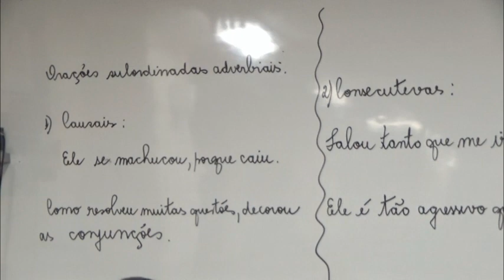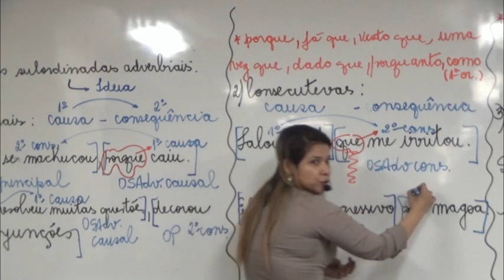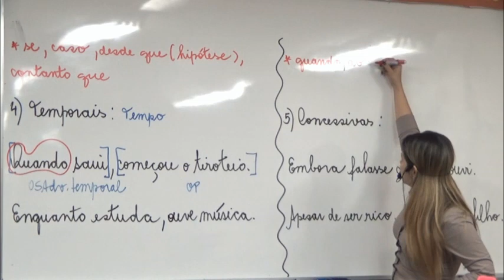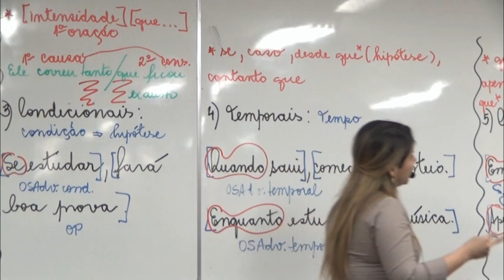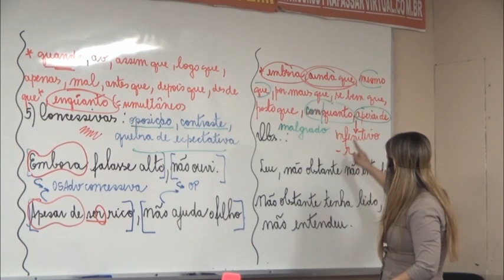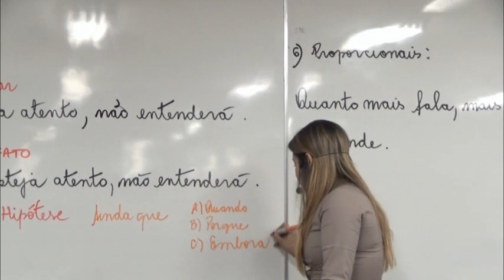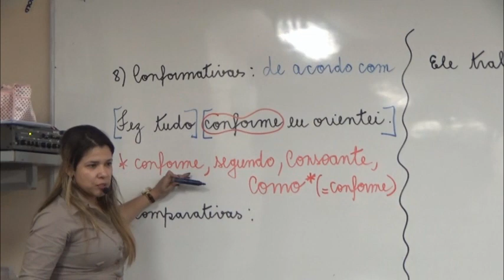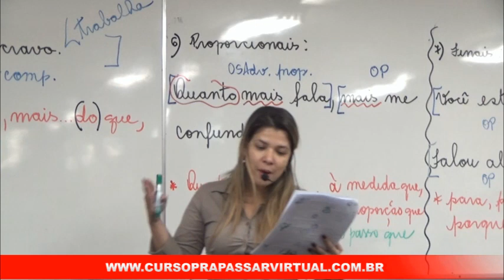Aulão de Língua Portuguesa : Orações Subordinadas Adverbiais - Parte II profª Grasiela Cabral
Aulão com a professora Grasiela Cabral do curso Pra Passar  e Pra Passar Virtual.